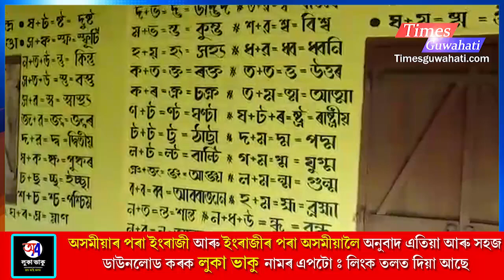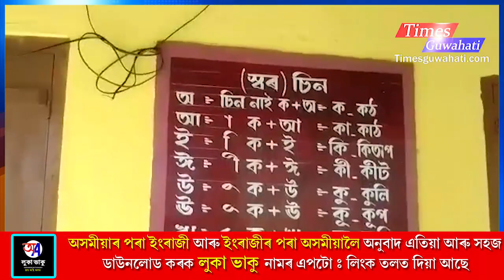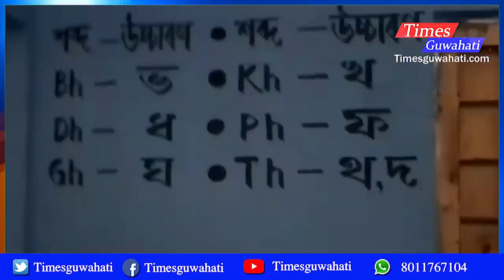এখন ব্যত্তিক্ৰমী প্ৰাথমিক বিদ্যালয় সকলোৱে দৃষ্টিগোচৰ হৈছে এই প্ৰাথমিক বিদ্যালয়খন Morigaon LP School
✅Follow Pulak Nath as Your friend at Facebook